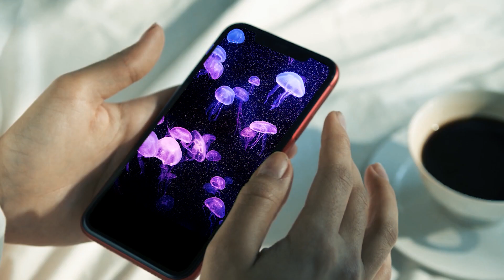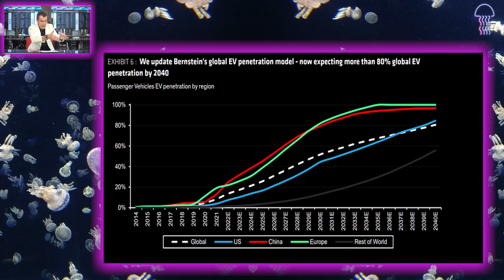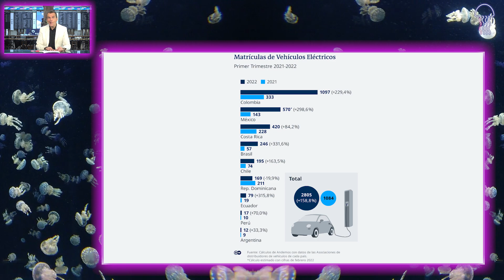💥🛺💥 ¿Acertamos al comprar un COCHE eléctrico CHINO o mejor DIESEL ? Según BMW y TOYOTA de HIDROGENO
MEDUSAS NEGRAS con JAVIER CASTRO

R E V I S T A   G R A T U I T A 👇
🤓👉TOTALMENTE GRATIS 😍💪👏

Contenido:

0:00 INTRODUCCIÓN
0:48 2040 el año en el que los coches serán ELÉCTRICOS
3:14 PROBLEMAS en Europa para conseguir vehículos eléctricos
9:24 Biden le para los pies a CHINA
11:13 La Euro-7 dice ADIÓS a la combustión
15:28 Alternativa: HIDRÓGENO
17:27 COLOMBIA, líder en los coches eléctricos
19:09 ¿Amenaza CHINA?

¿Hora de comprar un coche eléctrico?  Europa fija 2035 como el año límite para la combustión

El mercado de los coches eléctricos tiene un ganador: China. El gigante asiático es el rey de la electro movilidad y en sus intentos de pararle los pies, Europa puede estar perjudicando a sus ciudadanos más que beneficiándolos.

La electro movilidad es una realidad de la que no se puede escapar, es más, Bloomberg prevé que el 80% de los coches que circulen por las carreteras en 2040 sean coches puramente eléctricos donde China y Europa irán a la cabeza.

Para alcanzar este objetivo desde Europa han salido a la plaza con una nueva normativa la ‘Euro 7’ que, entre otras cosas, busca prohibir la venta de coches diésel o gasolina para 2035 con el fin de alcanzar esa senda verde que tanto ansía el viejo continente y lograr las ‘Cero emisiones’ de carbono para 2050.

Sin embargo, este plan tiene un fallo o más bien una cuestión sin resolver: ¿Está Europa preparada para un 2035 sin coches diésel o gasolina? ¿Se pueden permitir los europeos un coche totalmente eléctrico para la próxima década?

Desde Medusas Negras hemos llamado a un especialista en el tema para resolver estas preguntas, su nombre es Pedro Mesas Riballo y es director de ingeniería en Inminer Ingeniería.

Junto a él y el periodista y economista Javier Castro les traemos esta nueva entrega de Medusas Negras sobre coches y la ‘Euro 7’ donde descubriremos los entresijos que encierra esta normativa y que ya ha hecho que  algunas personalidades como el CEO de Stellantis, Carlos Taveras, asegure públicamente que beneficia más a China que a Europa.

Déjanos tu opinión y dinos SI TE GUSTA o NO TE GUSTA esta nueva entrega y no te olvides de que en nuestro portal tienes lo necesario para mantenerte al día de la información económica más importante.